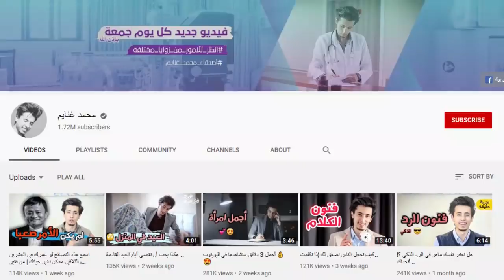10 حقائق ربما لا تعرفها عن @Ghanayem | Mohammad Ghanayem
محمد غنايمفيديو اليوم، عشر حقائق عن Mohammad Ghanayem محمد غنايم قد تعرفها أو قد لا تعرفها  أرجوا لكم وقتا ممتعا